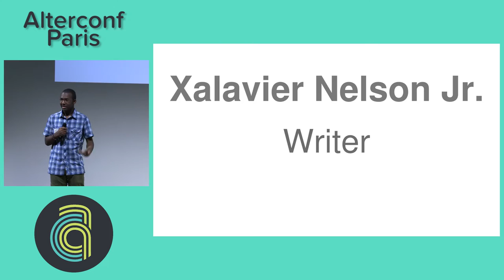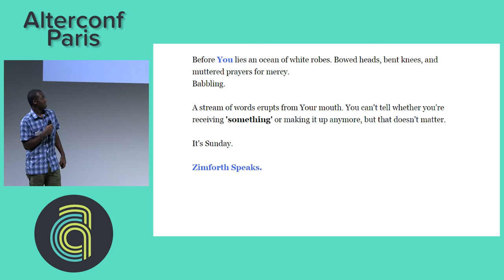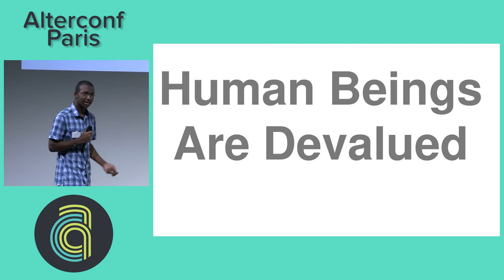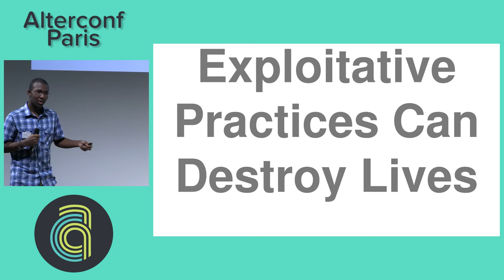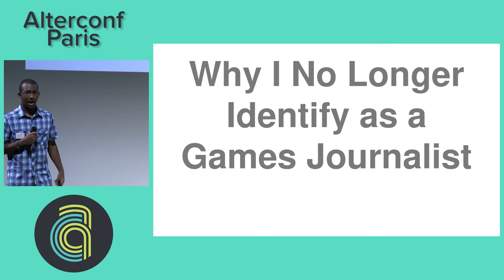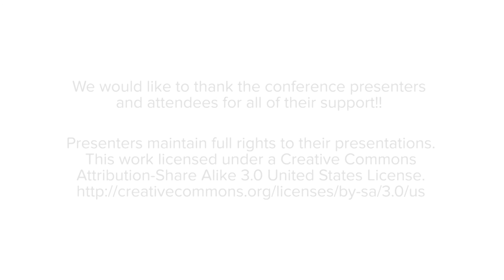AlterConf Paris 2016 - Why I No Longer Identify as a Games Journalist by Xalavier Nelson Jr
Why I No Longer Identify as a Games Journalist by Xalavier Nelson Jr

Xalavier Nelson Jr. started writing and speaking about video games at the age of twelve, working with companies from Electronic Arts to Microsoft as a journalist in the enthusiast press. Now, six years later, Xalavier is eighteen years-old, burnt out, and considering leaving game coverage behind entirely.
Content creators across this segment of the video game industry face harassment and exploitative hiring practices among other injustices in an effort to impact the medium they love. These issues are only compounded when you are a member of a marginalized group. Join Xalavier as he discusses why he's considering leaving the field, and how gaming culture intentionally or unintentionally destroys those it needs most.